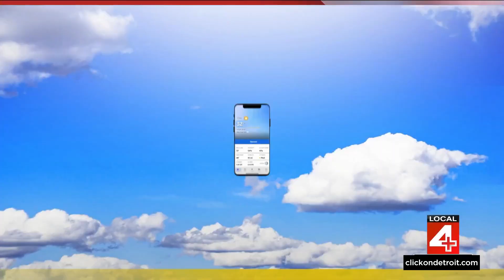Local 4 News at Noon -- Nov. 17, 2023